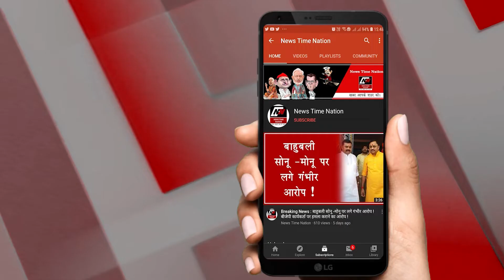AMETHI में मासूम ने भरा ELECTRICITY DEPARTMENT की लापरवाही का खमियाजा !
इस वक्त की बड़ी खबर आ रही है अमेठी जहाँ बिजली विभाग की लापरवाही के चलते एक बीस साल के नवयुवक की जान चली गई, बताया जा रहा है, मृतक का नाम अर्जुन था जिसकी उम्र 20 साल थी, मृतक जलेबी की दुकान लगाकर अपने परिवार को पलटा था, कई दिनों से बिजली की हाईटेंशन तार इलाके में लटक रही थी, जिसकी शिकायत बिजली विभाग से की गई थी, लेकिन विभाग ने लापरवाही की जिसके चलते अर्जुन तार की चपेट में आ गया, आनन् फानन में उसे अस्पताल पहुंचाया गया, जहाँ डॉटर्स ने उसे मृत घोषित कर दिया